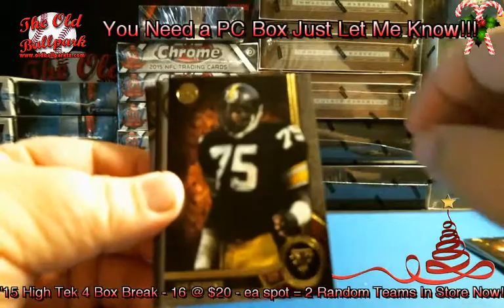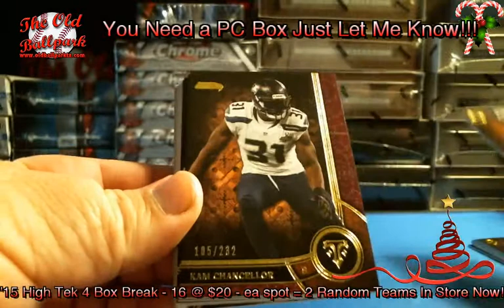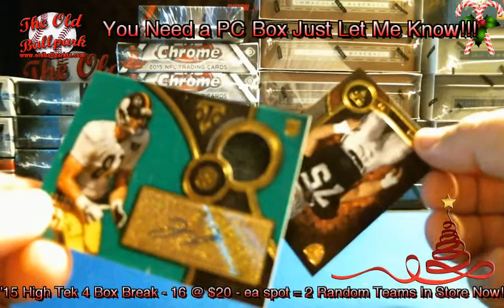12-15-15 Triple Threads pc Jimmy E.